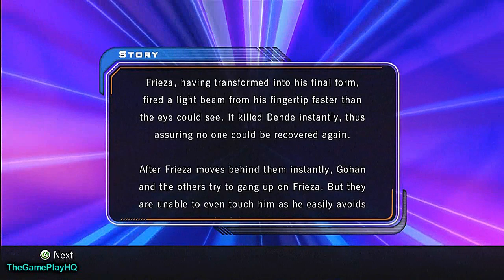Dragon Ball Z Ultimate Tenkaichi Playthrough (part 17)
Fight with Furious Combos and experience the new generation of Dragon Ball Z! Dragon Ball Z® Ultimate Tenkaichi features upgraded environmental and character graphics, with designs drawn from the original manga series. Destructible battlefields, including massive craters and ki blasts cutting across the sky deliver a more dynamic experience and immediate sense of urgency to the exhilarating fights. An enhanced story mode drops players into the rich Dragon Ball Z universe, filled with beloved characters and powerful enemies. An accessible battle system allows gamers of all ages to hold their own in fast-paced battles, while still retaining tactical depth for hardcore fans.

Complete Character Creation & Customization - Appearance and attributes can be customized such as model body, face, hair, attire, fighting style and more! Additionally fighting style and special moves can be selected.
Enhanced Battle Mechanics - "Impact Break" system allows large scale environment destruction. Improved mechanics allow for faster long-to-short range fights. There is also an added health recovery system and a vast collection of more cinematic camera angles.
Deeper Brand Representation - Fight presentations more closely mirror the animation series. Battle against a new group of giant bosses as in the animation series. Experience 15 animated scenes with bosses up to 15x the size of playable characters! Also enjoy bonus level from movie and Dragon Ball GT series!